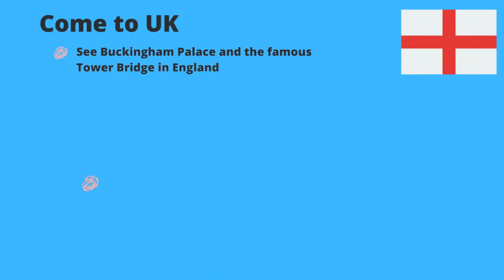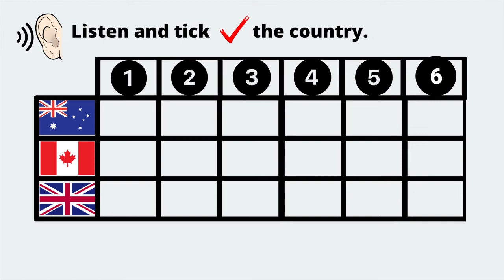English Year 2 | Unit 9: At The Beach (Page 112)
Harap bermanfaat untuk semua.